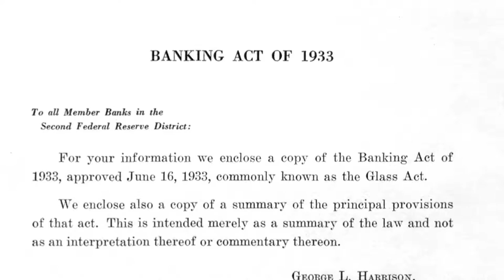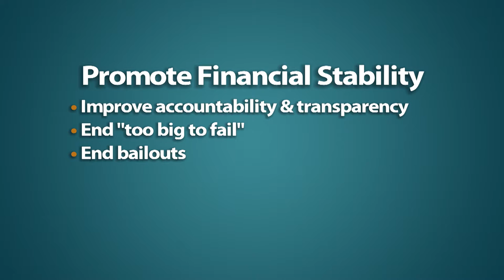Segment 602: Federal Reserve Supervision and Regulation History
Find out more about the history of the Federal Reserve's role in the supervision and regulation of the nation's financial institutions.